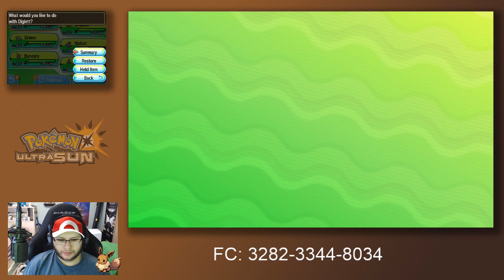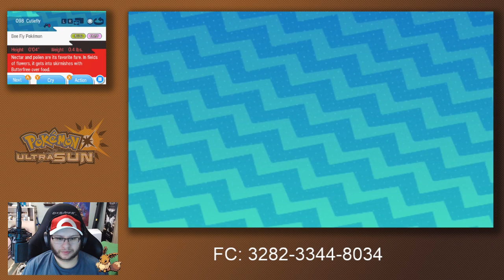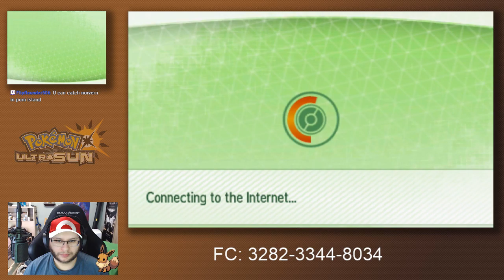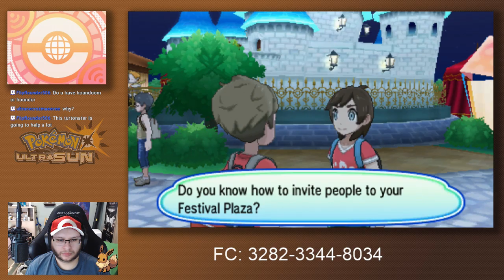Road to Pokémon Master | Day 87 | Ultra Sun